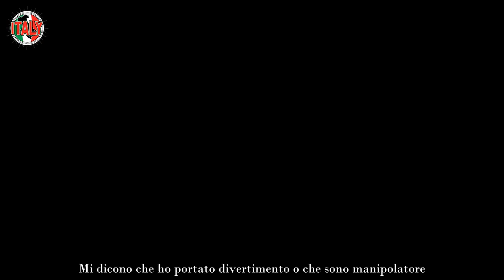“È successo Tavassi e Donnamaria, grande delusione dopo il GF Vip lui confessa tutto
Nel corso dell’intervista rilasciata in diretta web a Casa Chi, Edoardo Tavassi ha raccontato una volta per tutte se lui ed Antonella Fiordelisi, ma in particolare con Edoardo Donnamaria, si siano più rivisti e parlati dopo il GF Vip 7. Una foto rubata al party Endemol pare ritrarli in una lite o chiarimento. Qual è la verità?

Finalmente i telespettatori rimasti fedeli agli ex concorrenti dello spiato appartamento di Cinecittà anche dopo la Finale, chiusa con la vittoria di Nikita Pelizon, hanno ricevuto la risposta tanto attesa sull’amicizia tra Edoardo Tavassi ed Edoardo Donnamaria, è ancora salda? L’ultimo non segue nemmeno l’altro online.